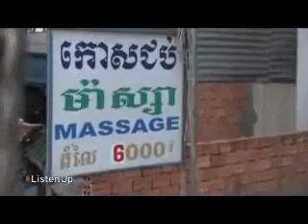New Hope God's Solution